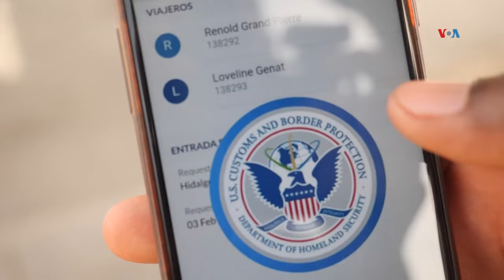Migrantes procesados por CBP One ya rebasan el medio millón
La cantidad de migrantes procesados por la aplicación móvil CBP One sigue en aumento y promedia los 44.000 mil por mes, de acuerdo con estadísticas de Aduanas y Protección Fronteriza. Víctor Hugo Castillo de la Voz de America informa desde McAllen.